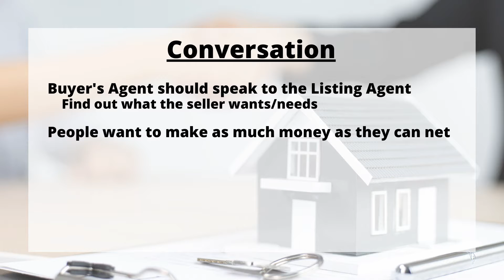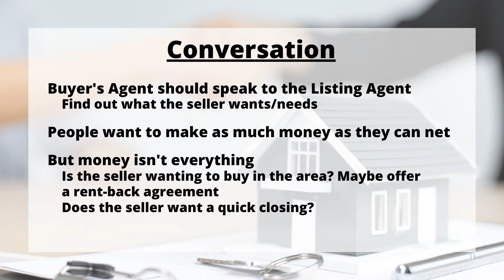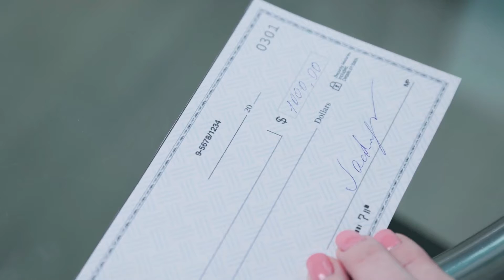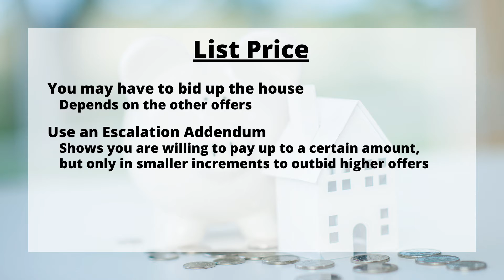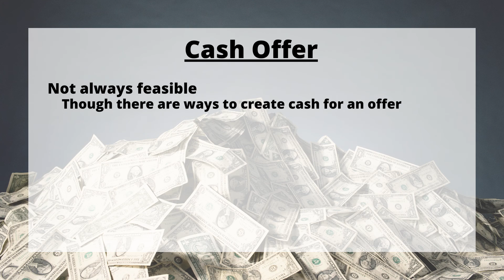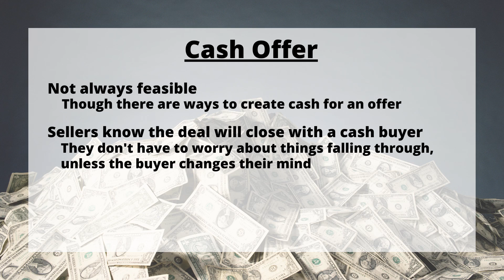Tips on Making a Strong Offer on a Home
We are in the midst of a super strong seller's market! But that doesn't mean buyers are completely out of luck. Here are a few things that you can do to make a stronger offer on a home without just throwing a whole bunch of money at it (though that certainly can help!).

These tips can work anytime, but will be especially helpful during this market when listings are getting a large amount of offers. You need to do something to make your offer stand out above the crowd, and this can help!